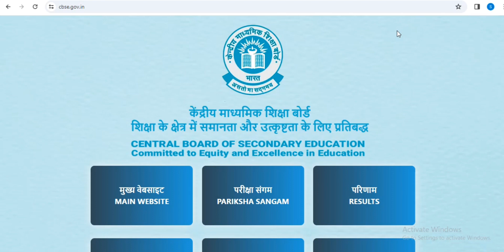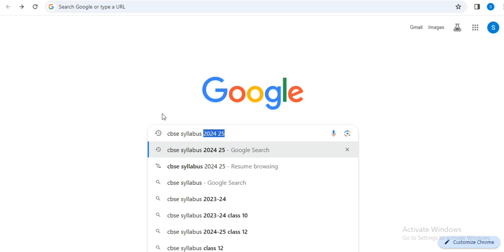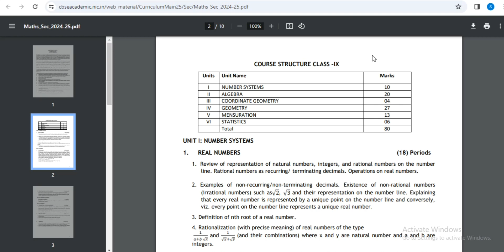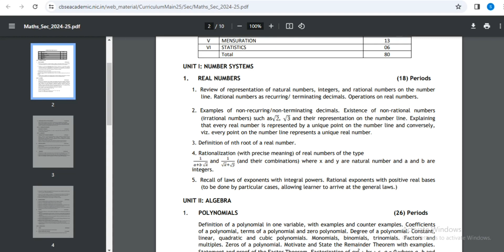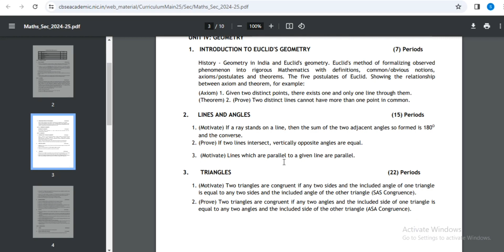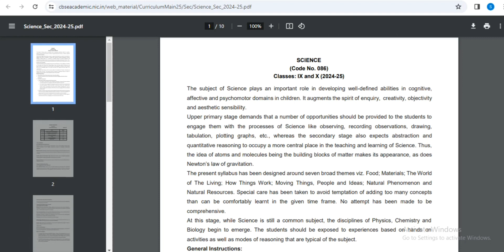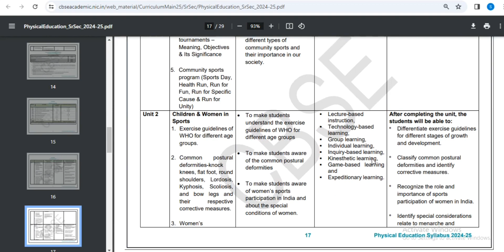NEW SYLLABUS 2024-25 | CBSE New Syllabus 2024-25